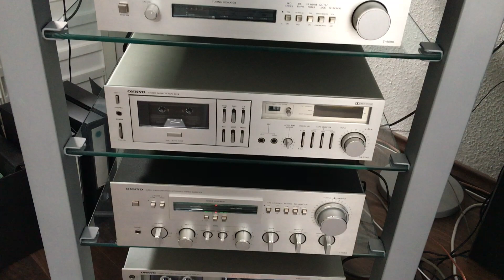Onkyo CP-1030F + Onkyo T-4090 + Onkyo TA-2040 + Onkyo A-7090 ("Onkyo 1980 Tower") playing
Onkyo CP-1030F Turntable (Record player) - Quarz PLL direct drive - Carbon fibre tone arm
Onkyo T-4090 High end tuner
Onkyo TA-2040 Tape deck (rare model)
Onkyo A-7090 Amplifier (dual mono stage)

all from about 1979-82

Speakers: Jamo Studio Monitor J-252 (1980)  / Jamo dynamic D5E